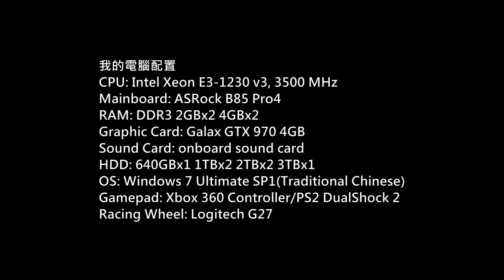窮鬼喪玩黑色沙漠$10勇者甦醒包P.109 (Black Desert)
Game: 黑色沙漠
(Black Desert Online)
Platform: PC
Gamer: hkkane
Gameplay Date: 17 March 2017
Gameplay Part.109
Note:
官方中文版